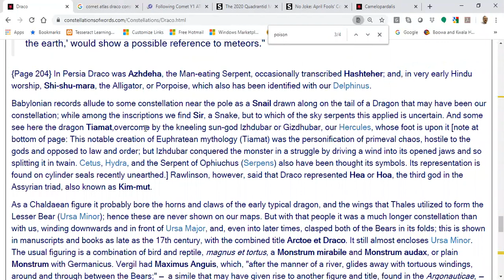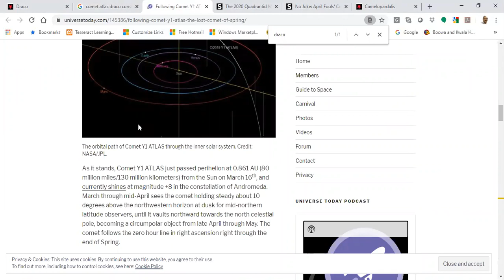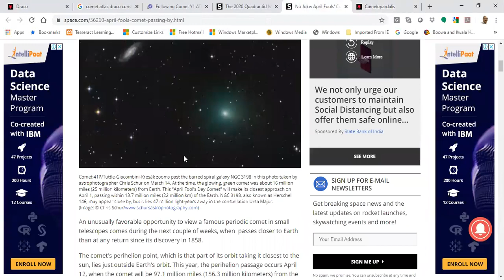Hindi Atlas Comet draco constellation poison vish in world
Draco and comet atlas